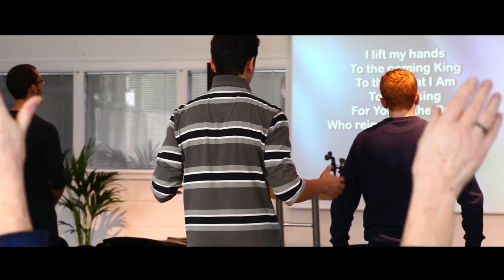Calvary Cambridge welcome video